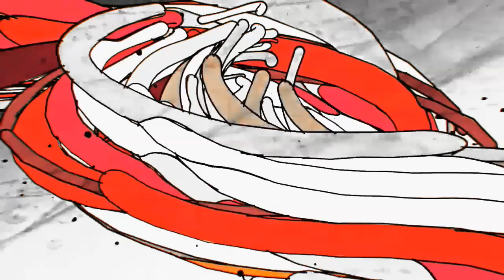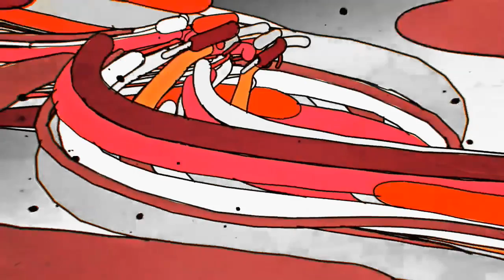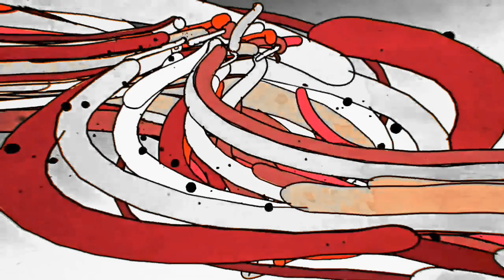Mark Minor Band x Los Globos x Rumble in the Jungle x Snatch Power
Mark Minor Bands live set at Los Globos. Hosted by the ladies of Snatch Power